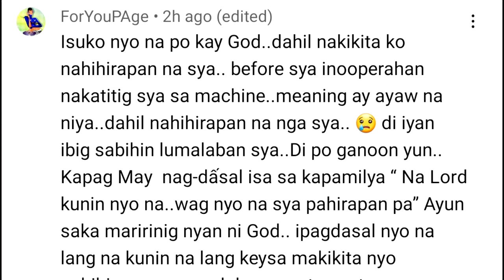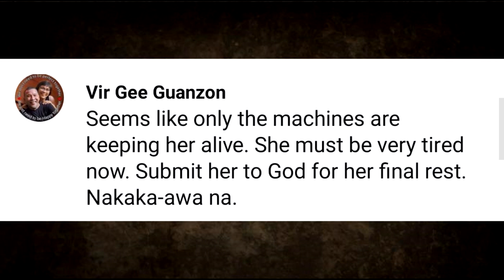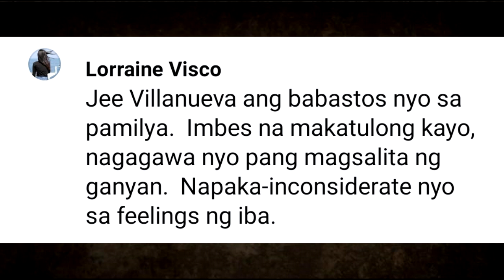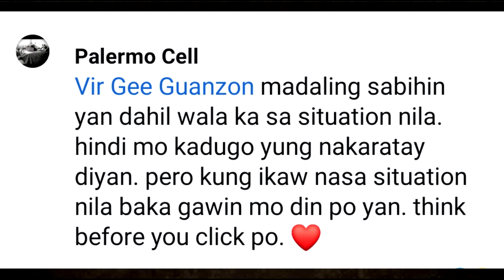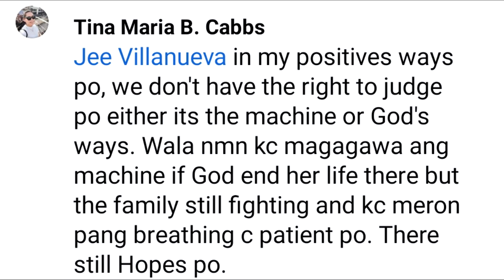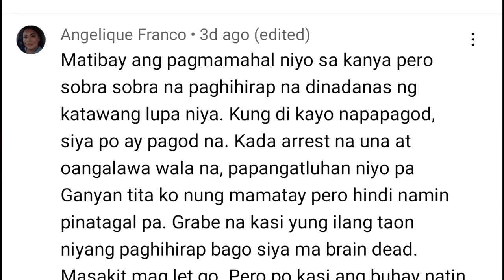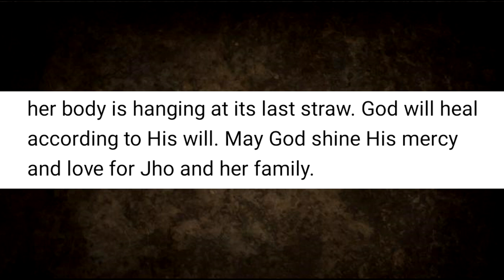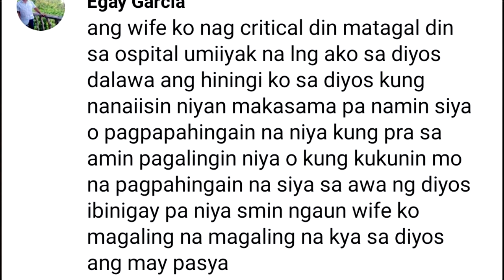Andrew Schimmer Wife Now 2022 NAPAKASAKIT LIFE SUPPORT MACHINE NA LANG ANG BUMUBUHAY KAY JHO ROVERO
MISIS NG AKTOR BALIK OSPITAL, SIGAW NI ANDREW SCHIMMER “ MAY NEGLIGENCE! “
PINOY ACTOR ANDREW SCHIMMER AT MISIS NA SI JORHOMY NA HALOS ISANG TAON SA OSPITAL NAKAUWI NA!
Paano hinaharap ng Aktor ang paghihirap ng kanyang misis?
KAWAWA PAGTRATO sa ASAWA ni ANDREW SCHIMMER sa OSPITAL ISINAPUBLIKO😭MARAMI NAGULAT
BIGLAAN ANG PANGYAYARI❗ASAWA NI ANDREW SCHIMMER NGAYONG ARAW❗LAHAT NAIYAK
LATEST UPDATE kay Jho Rovero sa Ospital! GALIT NA GALIT si Andrew Schimmer!

John Andrew Schimmer
Jho Rovero
Julius Babao UNPLUGGED
The Schimmers
The Schimmers Family
andrew schimmer wife now 2022
andrew shimmers vlog
andrew schimmer wife before
andrew schimmer wife
andrew schimmer latest news
andrew schimmers vlog
the schimmers family
the schimmers,the schimmers vlog
the schimmers family vlog
the schimmers family latest update
the schimmers magpakailanman
the schimmers story,the schimmers family update
the schimmers family story
julius babao,julius babao vlog
julius babao unplugged
jho rovero,jho rovero tiktok
jho rovero illness
jho rovero update
jho rovero story
jho rovero magpakailanman
mpk andrew schimmer full episode
mpk andrew schimmer episode
mpk andrew schimmer story full episode
magpakailanman andrew schimmer story
gma 7
gma network
magpakailanman full episode
mpk full episode
mel tiangco
gma drama
news
abs-cbn news
abs-cbn
abs-cbn philippines
philippines
abs-cbn news channel
gma news
philippine news
latest news
the buzz
BuzZtv
Historiador Filipino
The Pinoy Channel
PH Latest
BATASnatin
NEWSFILES
Showbiz Fanaticz
ABS-CBN News
GMA News
The Boy Abunda Talk Channel
Ogie Diaz
Showbiz Bulletin
Celebrity Ph
Trendz Today
Showbizz Pnas
Mga Pinag-uusapan
Celebrity Story
Showbiz Philippines
Trending Artist
Jessie Ferrer 7
showbiz updates
raffy tulfo